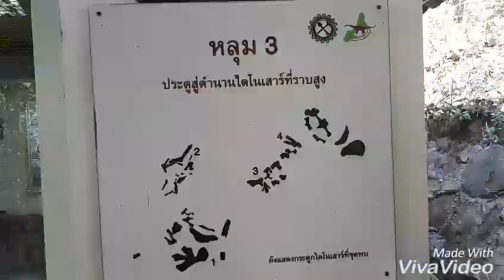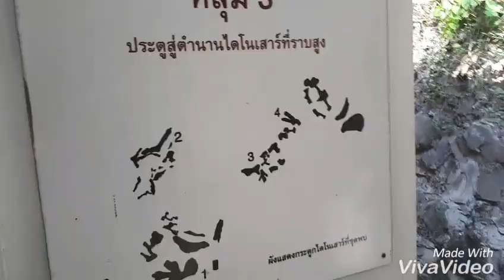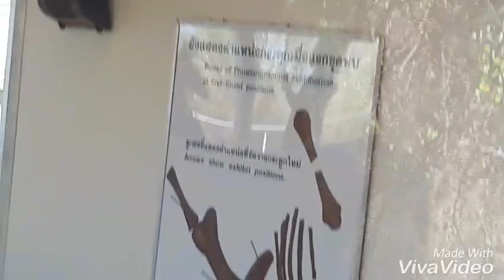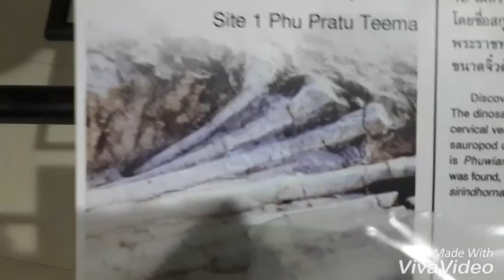20180123 M2-15 GroupD PhuWiang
2018Jan M2-15 GroupD PhuWiang